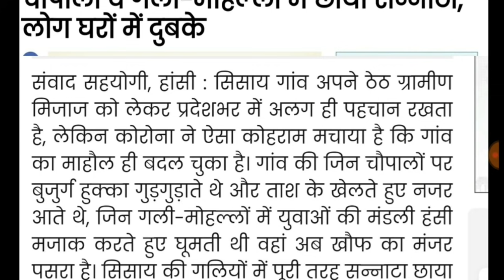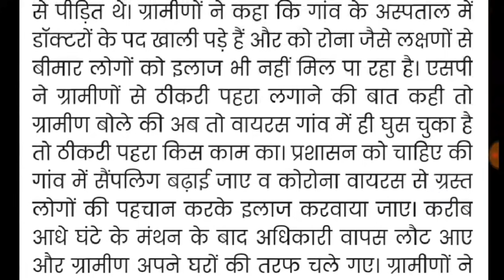अभी अभी हरियाणा के इस गांव में संक्रमण से 50 लोगों की मौत |जल्दी देखो| पूरा गांव हुआ सील, छाया मातम